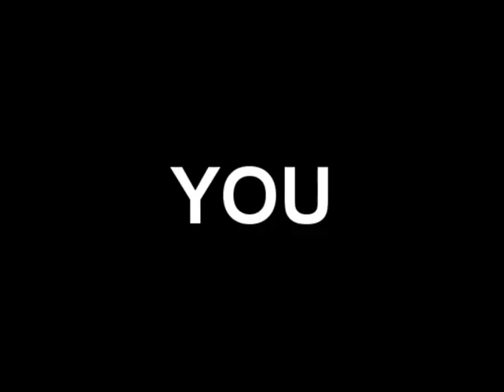Racing Term #136 "Graded or Group Race" of Frankie Lovato's 365 Days of Terminology